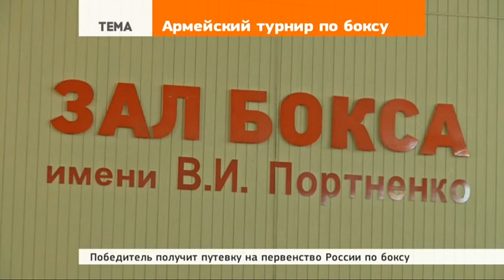Светлана Хоркина пожелала боксёрам побед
25 января 2017 | Первенство Вооружённых Сил РФ по боксу среди юношей открылось в Сергиевом Посаде на базе спорткомплекса «Луч». В ближайшие дни на ринг выйдут 340 спортсменов из 40 российских регионов.